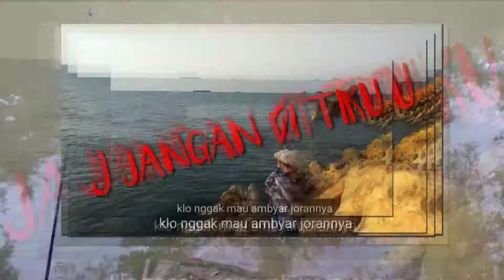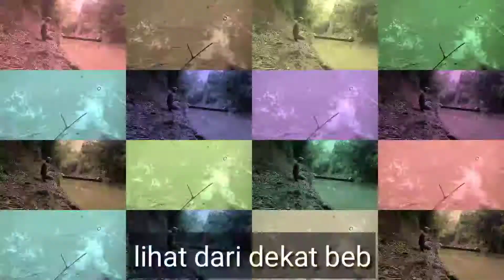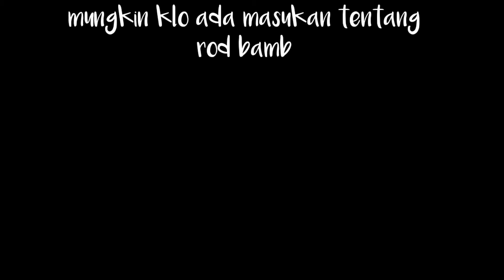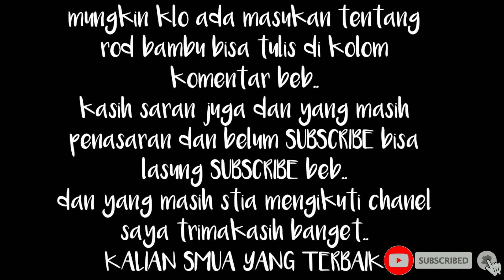Test Joran Bambu || Bamboo Fishing Rod Test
gas tipis beb nyoba joran bambu yang pake ring biar kayak ultralight cari sensasi strike yang mendebarkan..sayangnya g dapet sambaran ikan gede.,lain kali klo sudah sempurna bikin rodnya bisa di coba lagi..
simak aja vidionya smoga puas..klo kurang puas besok ta bikin vidio lagi sampai anda smua